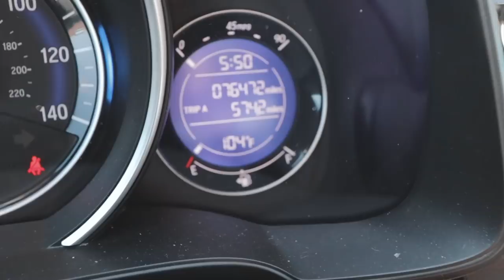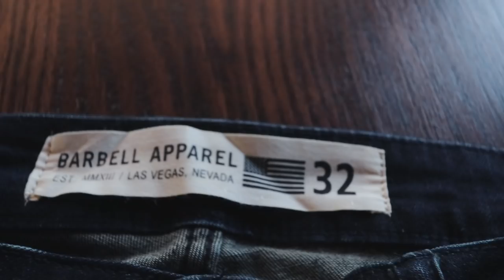leg day in jeans | MOGGIN' FOR MEDALS EPISODE 2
»Support Me!

»Film Gear